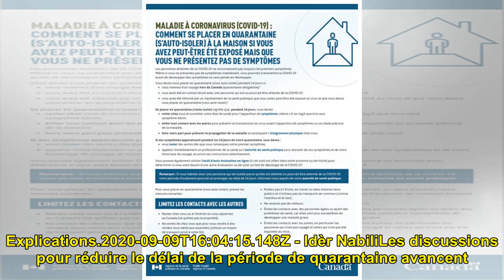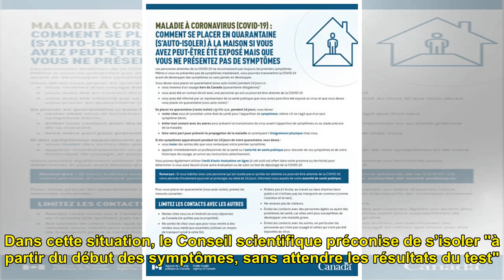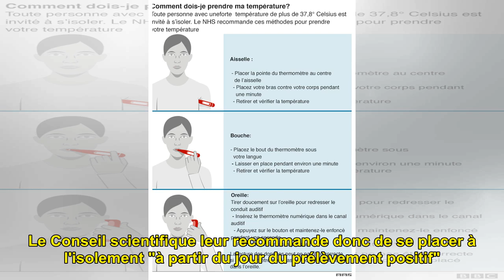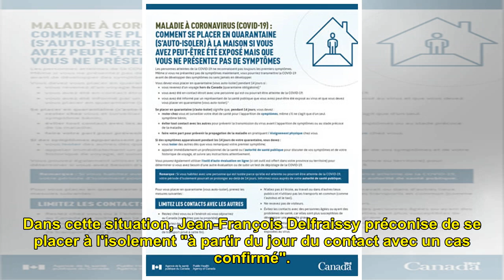Cas confirmés, asymptomatiques, personnes-contact... Quand faut-il s’isoler ?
SantéRECOMMANDATIONS – Le Cons...